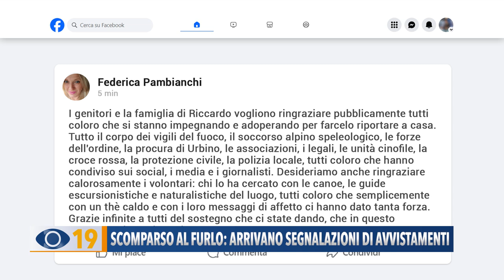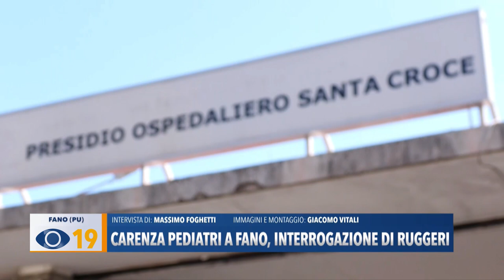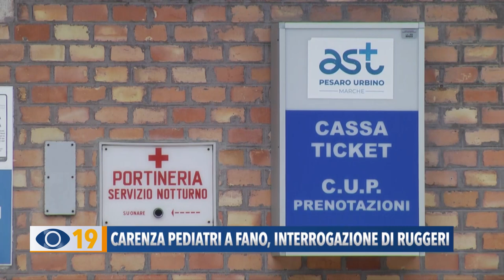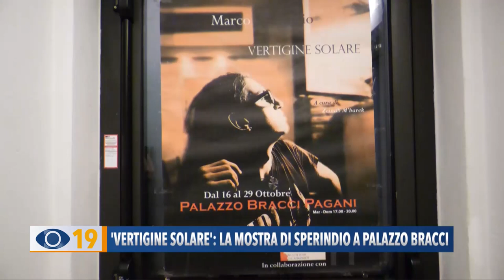Occhio alla Notizia 23 ottobre 2024